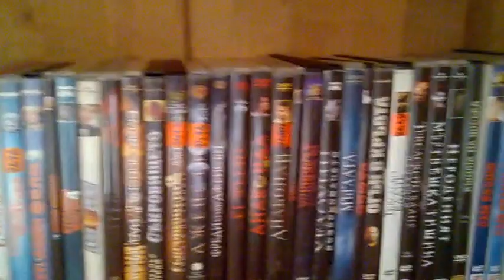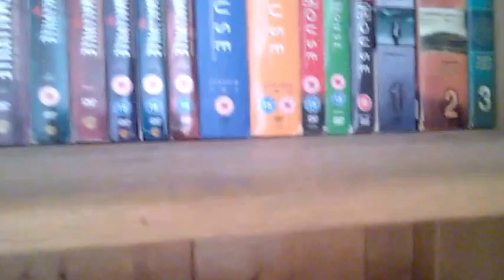TV, Blu-ray and DVD Collection Update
Update on my entire dvd, blu-ray and tv collection that i have so far !